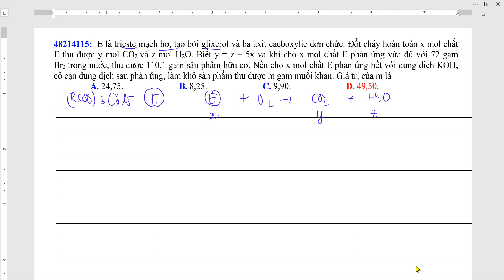E là trieste mạch hở, tạo bởi glixerol và ba axit cacboxylic đơn chức. Đốt cháy hoàn toàn x mol chất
E là trieste mạch hở, tạo bởi glixerol và ba axit cacboxylic đơn chức. Đốt cháy hoàn toàn x mol chất E thu được y mol CO2 và z mol H2O. Biết y = z + 5x và khi cho x mol chất E phản ứng vừa đủ với 72 gam Br2 trong nước, thu được 110,1 gam sản phẩm hữu cơ. Nếu cho x mol chất E phản ứng hết với dung dịch KOH, cô cạn dung dịch sau phản ứng, làm khô sản phẩm thu được m gam muối khan. Giá trị của m là